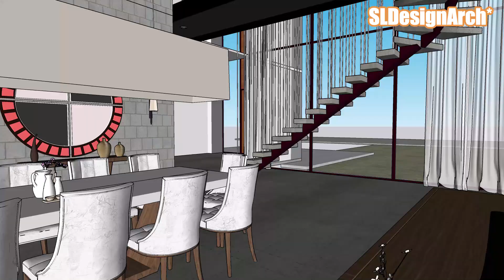How to Create a Comfortable and inviting Living Room / SLDesignArch*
Welcome to the House Channel!
We're passionate about all things houses, from the smallest apartments to the most luxurious mansions. On our channel, you'll find videos about house tours, home renovation projects, interior design inspiration, and more.
* House tours: We'll take you inside some of the most amazing houses in the world, from celebrity homes to historic mansions.
* Home renovation projects: We'll show you how to transform your home with DIY projects, from small fixes to major renovations.
* Interior design inspiration: We'll give you ideas for decorating your home in any style, from modern to traditional.

=How to Design a Functional and Elegant Dining Area
=How to Choose the Right Furniture for Your Living Room

Software Used:
* Sketch Up
* Enscape / Lumion
* Wondershare Filmora9
* Adobe Photoshop